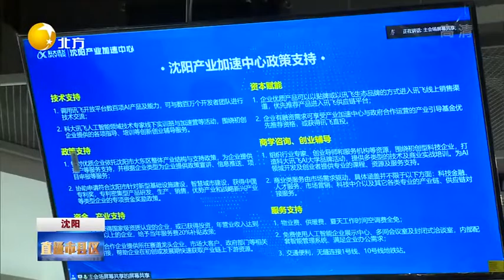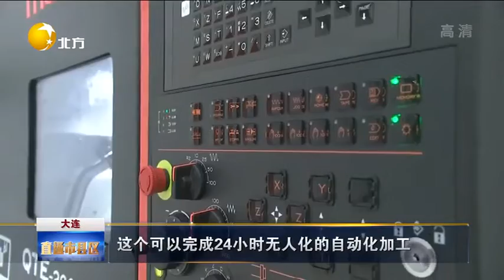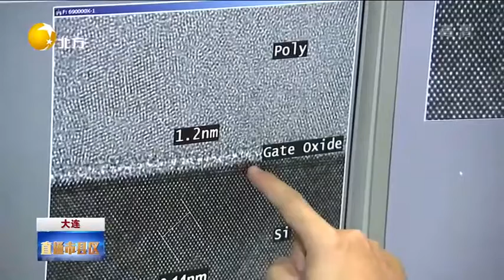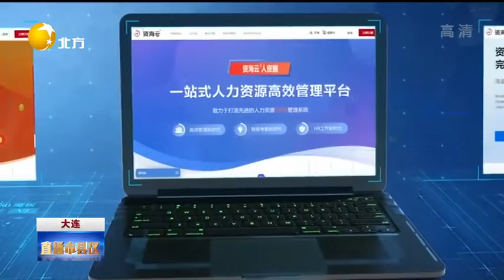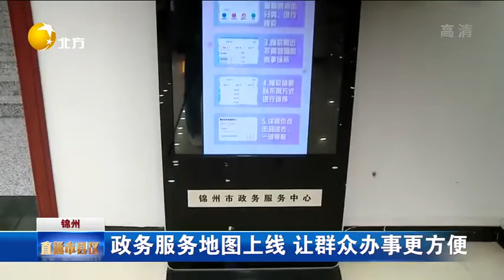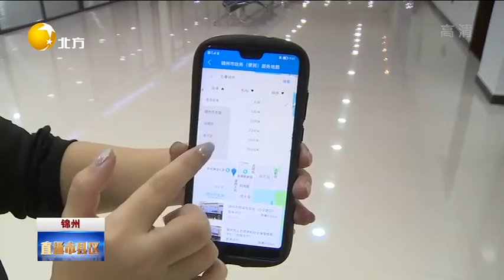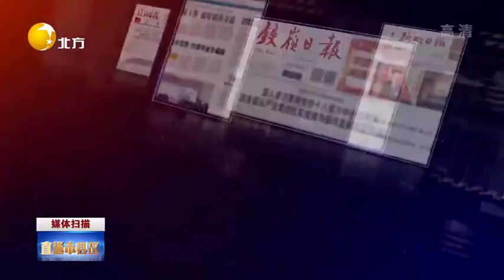直通市縣區 20220928：大連：數字經濟核心產業發展能級大提升